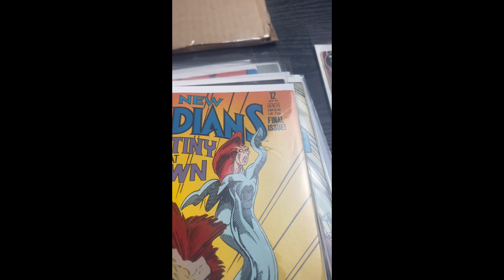Getting Some Orders Ready